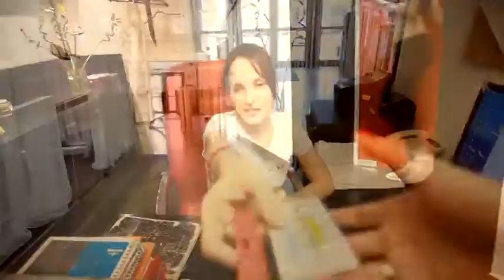Dr. Korper Health Club. Наша команда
Киев (Украина)